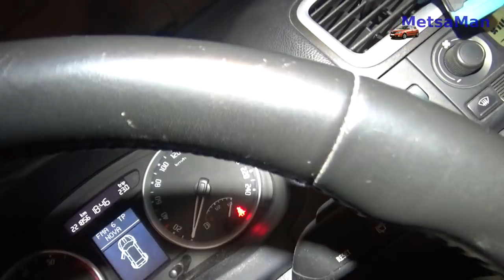JUMITTAA mutta EN KEHTOO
Skodan rattaat jumittaa